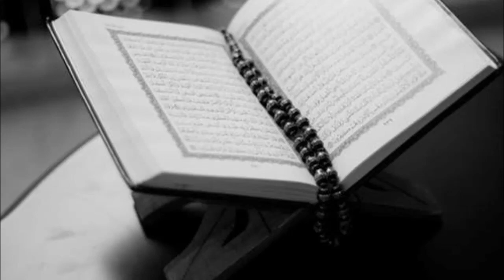Surah 13 The Thunder Al Rad, Quran in English